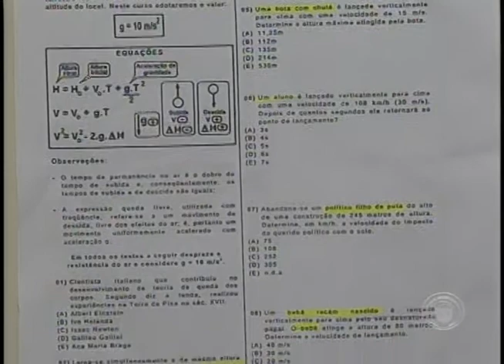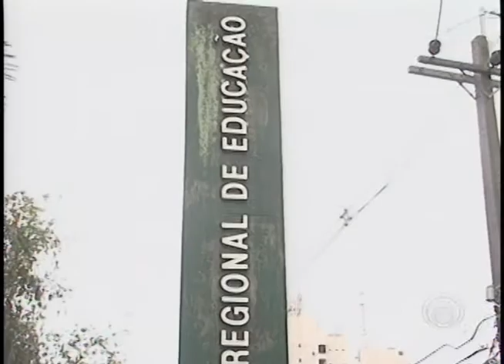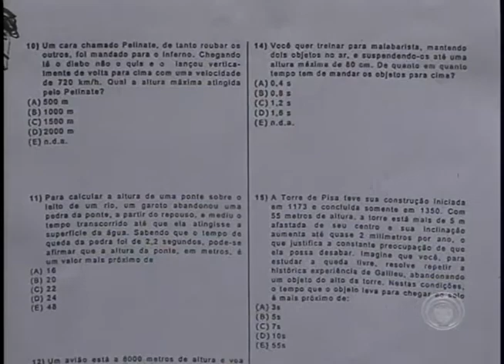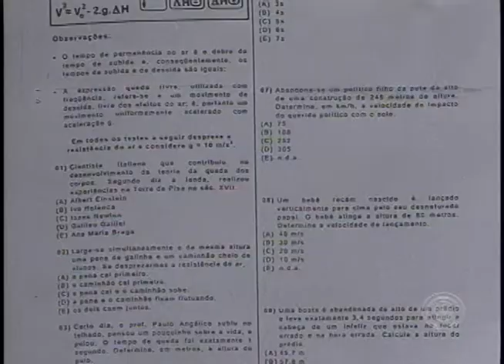Trabalho de física gera polêmica em Londrina (14/08)